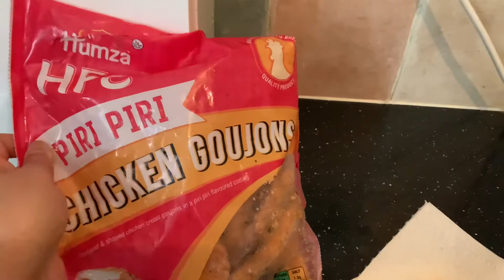Piri Piri chicken goujens(short video)